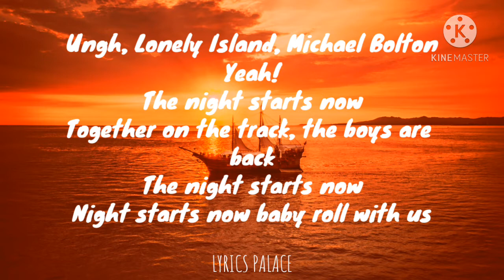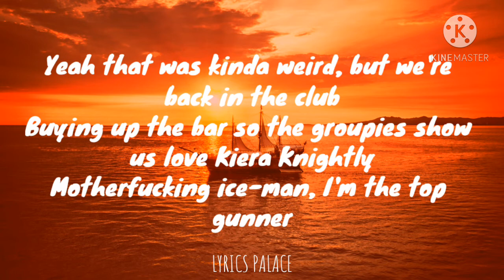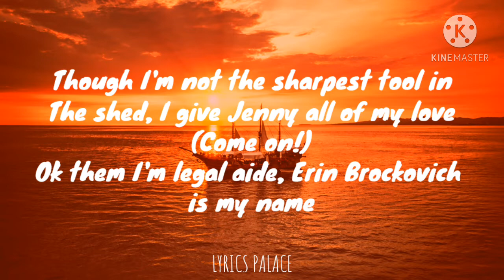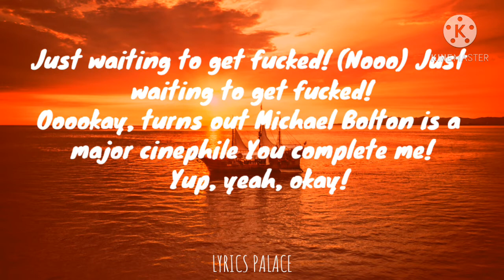The Lonely Island Ft. Michael Bolton - Jack Sparrow (Lyrics)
music used on this video: The Lonely Island Ft. Michael Bolton - Jack Sparrow